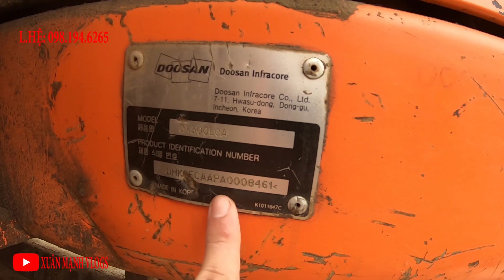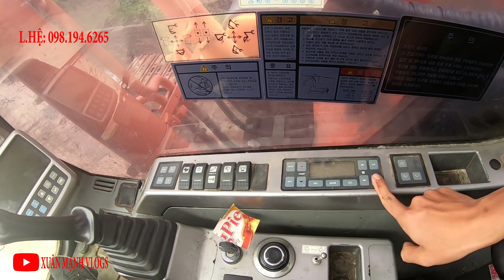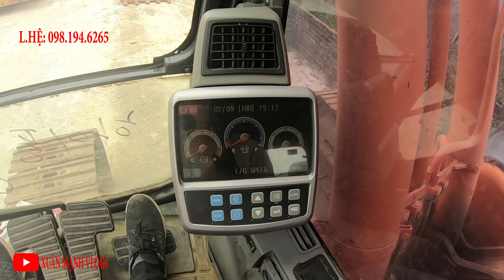Review Máy Xúc DOOSAN DX300 LCA Đời 2010 Giá Hơn 1 Tỷ Đồng | Xuân Mạnh Vlogs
Review Máy Xúc DOOSAN DX300 LCA Đời 2010 Giá Hơn 1 Tỷ Đồng